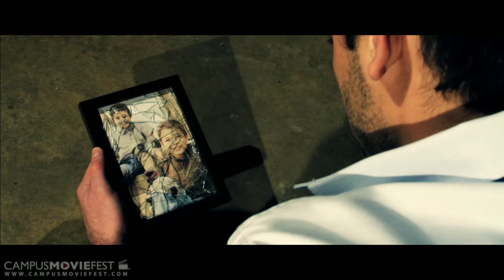Repression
When Matthew Foster returns home and has his wife kidnapped right before his very eyes, he must track her and her captor down. Who took her however, is someone he never expected to see again.

Created by Michael Thomas's Crew at The University of Alabama in 2013 as part of Campus MovieFest, the world's largest student film festival.

Repression Cast & Crew :
Michael Thomas - Captain, Director, Editor, Writer
with
Anna Marie Odom - Actor
Michael Ciulla - Actor
Andrew Sbrissa - Actor